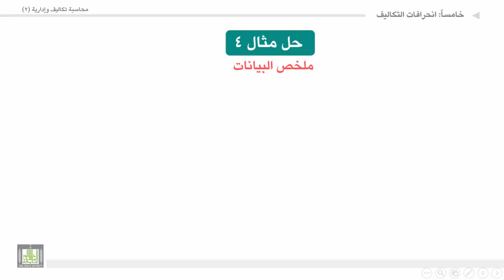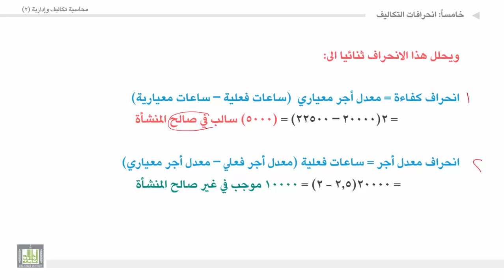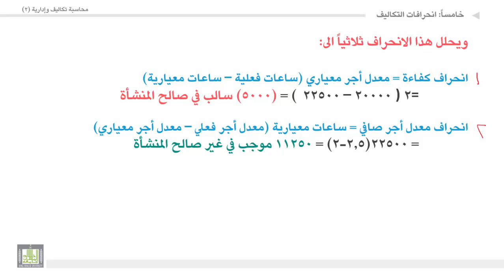محاسبة تكاليف وإدارية (2) - الوحدة 5 : مثال على تحليل انحرافات الأجور المباشرة - 2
المقررات المفتوحة
مثال على تحليل انحرافات الأجور المباشرة - 2